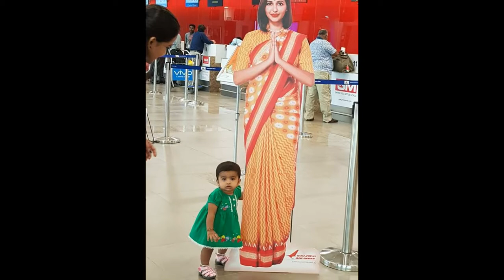Singers Hemachandra and Sravana Bhargavi Daughter latest photos